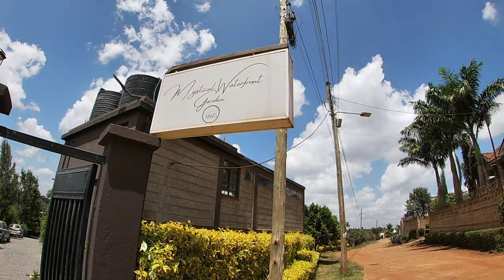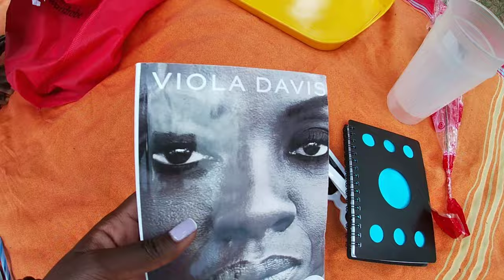PICNIC DATE IN THE BEST SITE IN KENYA, THE UNEXPECTED HAPPENED ‼️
I'm on Instagram as Makena J